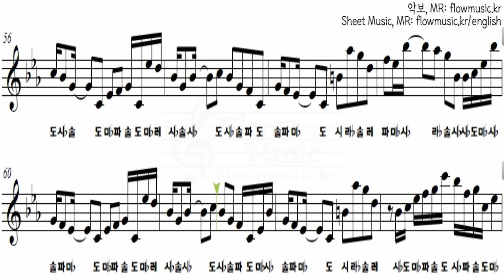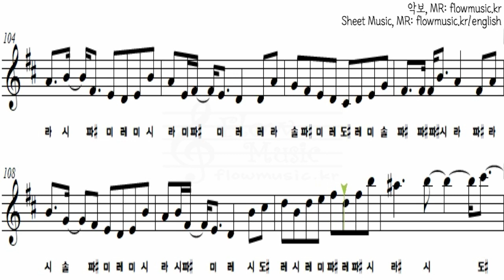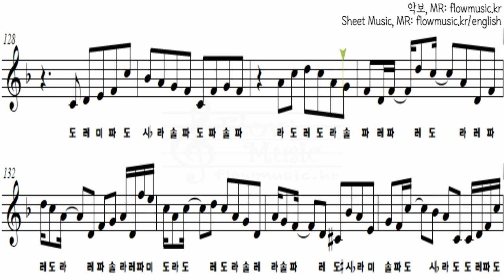밤을 달리다 리코더악보 요아소비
* 커버곡 사용: 출처 기재 후 배경음악으로 사용 가능
Using cover music: If you leave the source, it's ok to use as background music